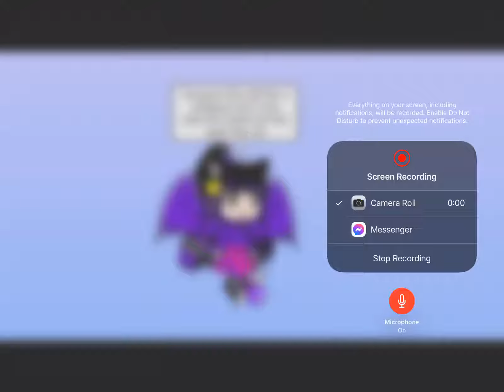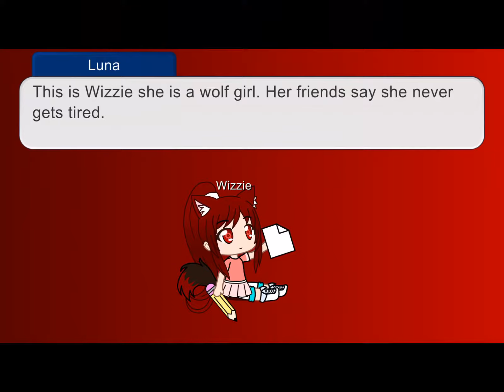A unuual vid ( im making a new seies